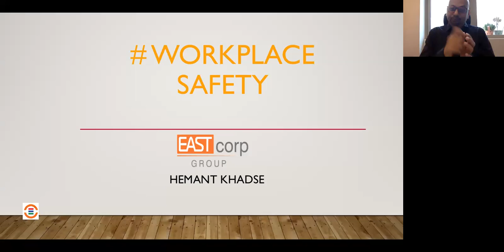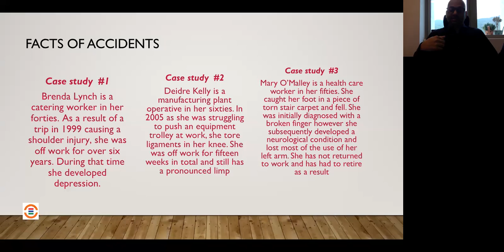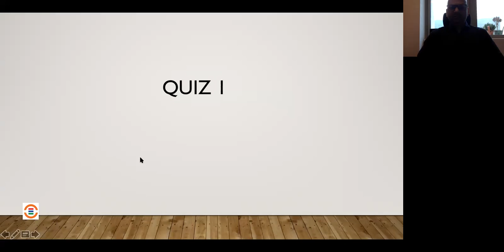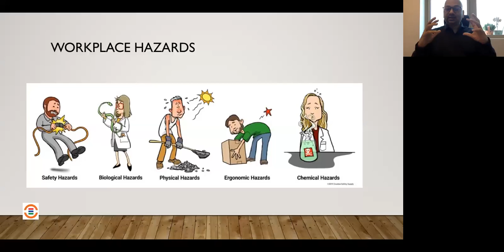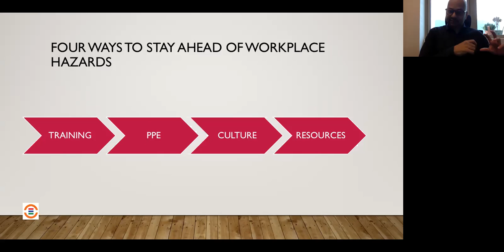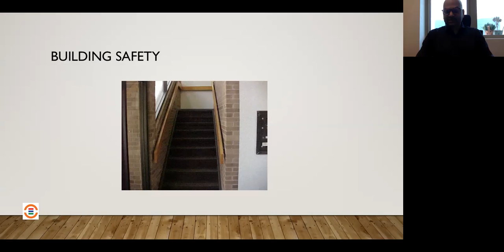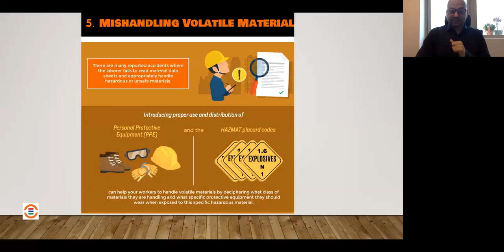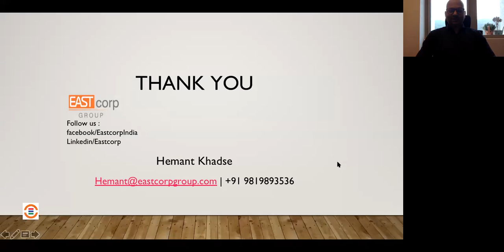WorkplaceSafety - 12 Months Safety Challenge Knowledge Webinar Series – June 2020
Topic VI – Workplace Safety
What you will learn?
• Creating and implementing a sustainableworkplace safety program
• Recognizing what workplacesafety means in the HSE domain
• Increasing organizational-wide participation and accountability
• Determining your organization’s culture stage
• Knowing the components of a safetyculture
• Steps to protect employees and create a safeworkingenvironment

12 Months Safety Challenge for Total Safety Transformation 2020: Knowledge Webinar Series...An Initiative by East Corp Group where 12 different Safety Topics are being discussed each month by Group CEO Mr. Hemant Khadse & EHS Leader Mr. Biswas.

Planned Topics for 12 Months:
January - Fire & Life Safety
February - Electrical Safety
March - Occupational Safety
April - Driving Safety
May - Safe Evacuation & Egress
June - Workplace Safety
July - Fire Prevention
August - Safety Compliance
September - Safety Signage and Visuals
October - Emergency Plan and First Response
November - Fire Safety Codes and Standards
December - Safety Audits and Risk Assessment